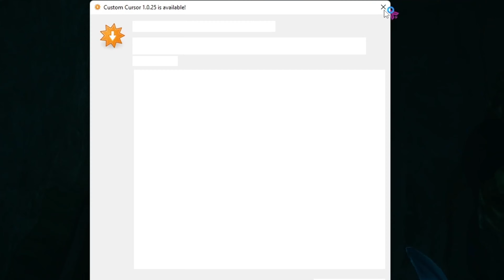FNAF Security Breach RUIN - 1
Today I play the new Security Breach DLC, Ruin.
Thank you to @EthanWitkiewicz for gifting me the game (I owe him head) 😍